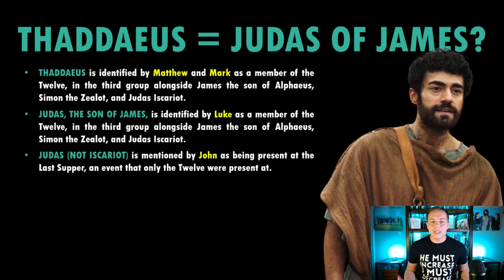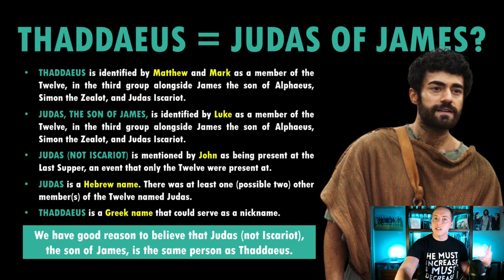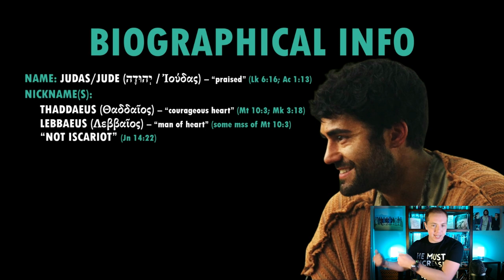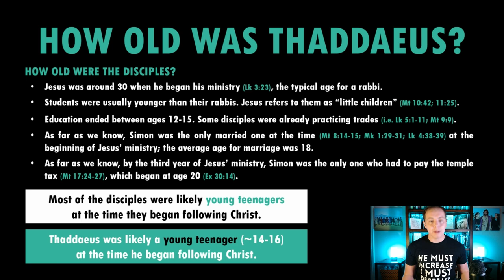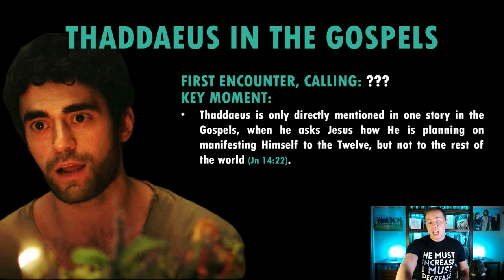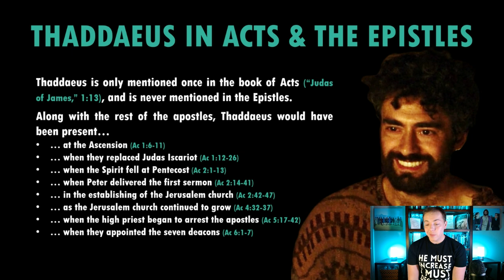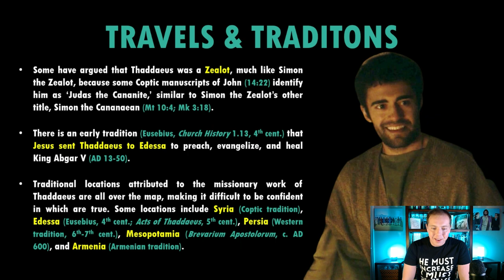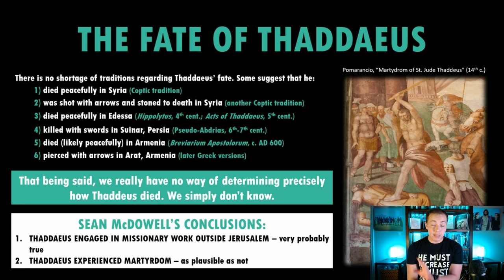The Life of THADDAEUS - Biography & Analysis (Lives of the Apostles #14)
Here is the fourteenth video in our "Lives of the Apostles" series, where we take an in-depth dive into the lives of each of Christ's 12 apostles, briefly addressing their fictional storylines in the TV show "the Chosen," then taking an in-depth analysis of their lives both from Scripture and from tradition! This week we are talking about our tenth apostle, Thaddaeus :)

00:00 Intro
THADDAEUS IN THE CHOSEN
03:17 Season 1
05:22 Season 2
THADDAEUS IN THE BIBLE
07:53 Thaddaeus = Judas of James?
19:30 Biographical Info
35:20 How Old was Thaddaeus?
38:19 Thaddaeus in the Gospels
58:52 Thaddaeus in Acts & the Epistles
THADDAEUS IN TRADITION
01:00:44 Travels & Traditions
01:12:40 The Fate of Thaddaeus
01:21:34 Concluding Thoughts